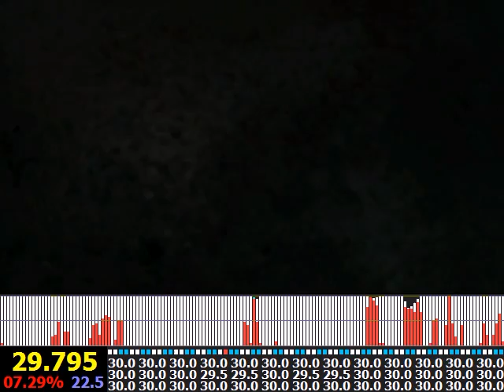PS3 Alone In The Dark Frame Analysis